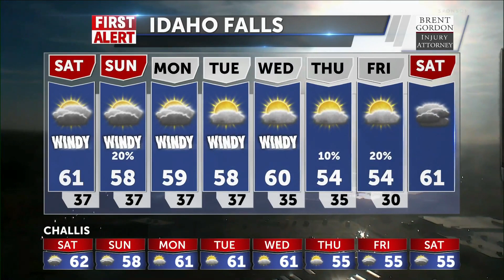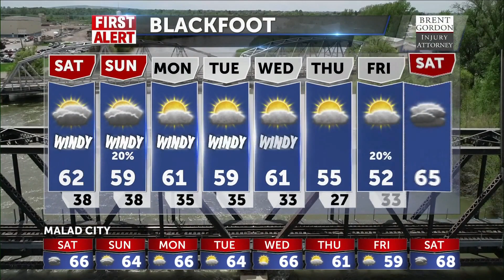Gusty winds this weekend